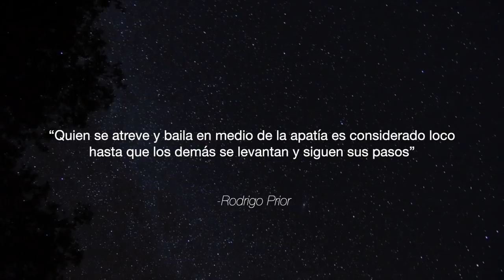El Precio De Ser Original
Quien se atreve y baila en medio de la apatía es considerado loco hasta que los demás se levantan y siguen sus pasos.

Impulso: Raúl Prior, Ray Prior, Rogelio Prior